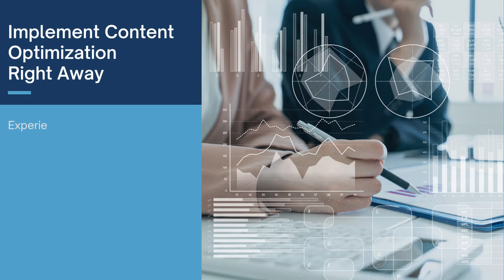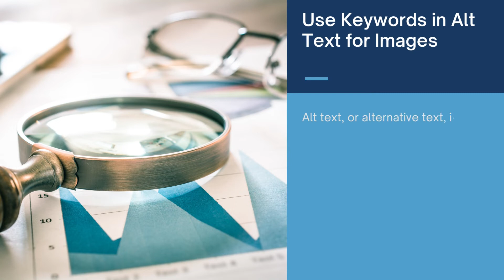How Can I Improve My SEO for 2022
Where is your website traffic coming from?

If you're relying on people to find you through a Google search, search engine optimization (SEO) needs to be at the top of your priority list.

You won't be able to generate leads for your business if nobody can find you.

Want More SEO Traffic?

Get professional help with improving your SEO rankings and traffic today! Call to get a free quote.

Did you know 93% of experiences on the Internet start with a search engine? What happens after someone makes a search?

The top result on Google has a 33% chance of getting clicked.

That means if you're not number one on the page, you just missed out on a third of potential traffic.

What's even more astonishing is that 75% people won't even click on the second page of the search results.

The reason why other websites are ranking higher than you on Google is because they are making a conscious effort to improve their SEO.

Fortunately, it's not too late for you to get started.

There are certain things you can do to increase your chances of getting ranked higher on Google searches.